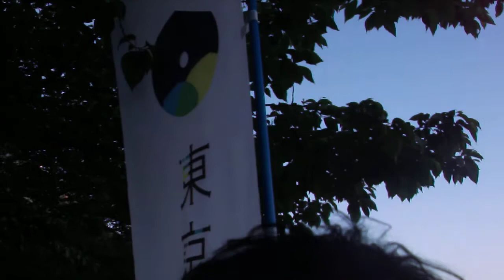DSCF5495東京ホタルおみこしパレードにぎやか.AVI